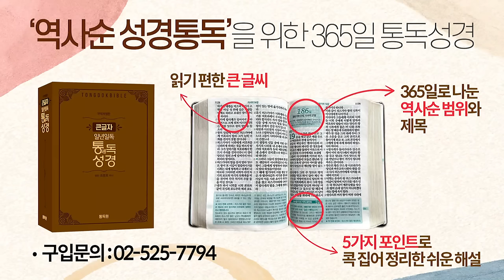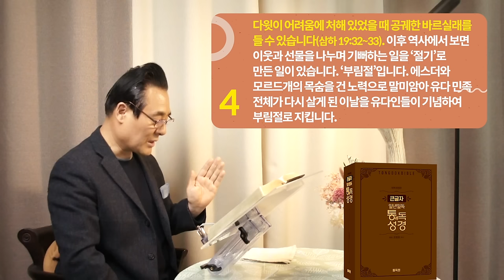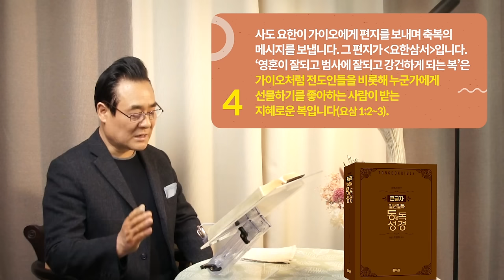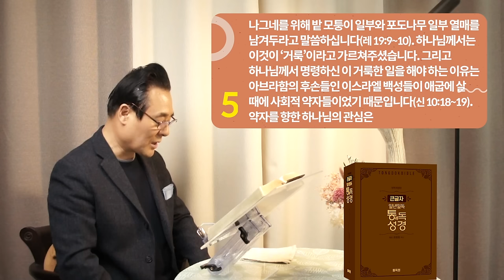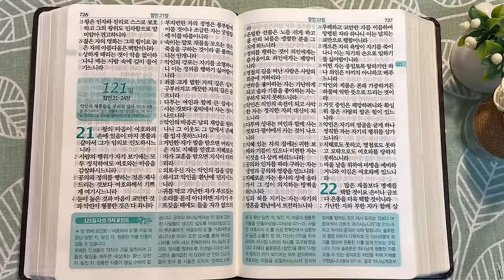역사순 통독성경 120일 | 가난한 자를 불쌍히 여기는 것은 하나님께 꾸어드리는 것입니다 | 잠16~20장 | 세계적인 신학자 통박사 조병호의 성경통독